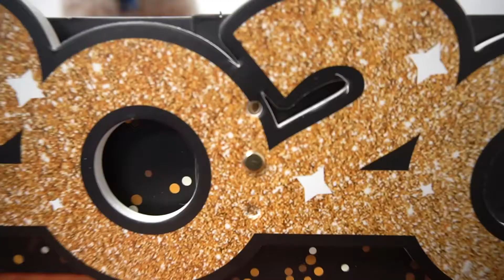Frank's 2020 JUMBO January Deals on the new Hyundai Kona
New Hyundai Kona deals are here at Frank Hyundai! JUMBO January savings are here!